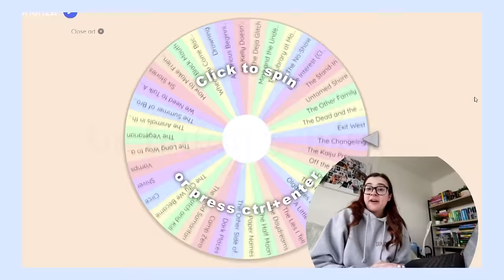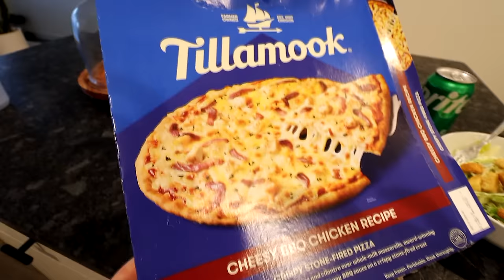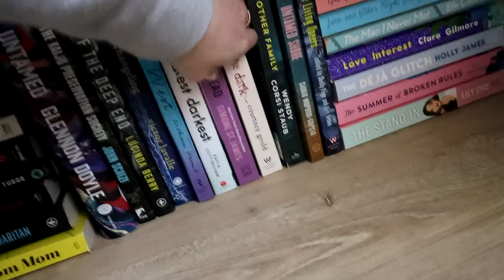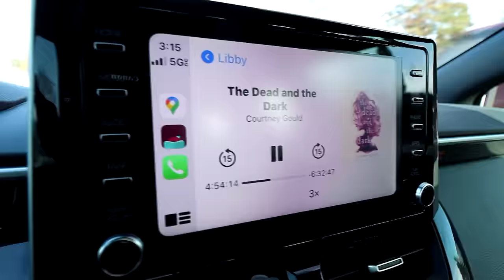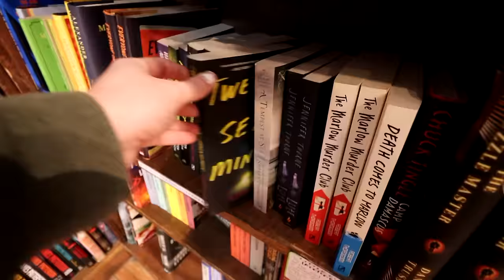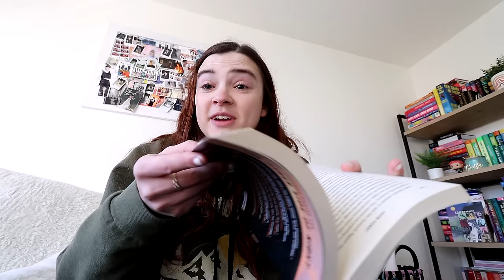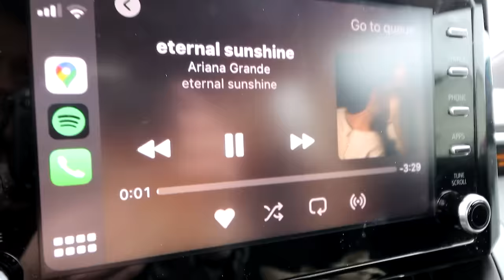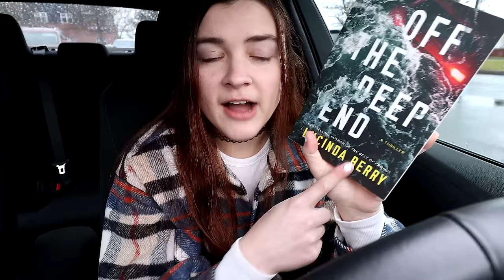spin the wheel decides which backlist books I read 👀 [backlist bonanza reading vlog]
timestamps
0:00 intro
3:32 first spin
10:30 second spin
14:16 third spin
23:33 fourth spin
35:28 final spin
45:17 spoilers
48:57 final thoughts and outro

books read:
strange weather - joe hill
you will know me - megan abbot
the dead and the dark - courtney gould
the other side of night - adam hamdy
off the deep end - lucinda berry